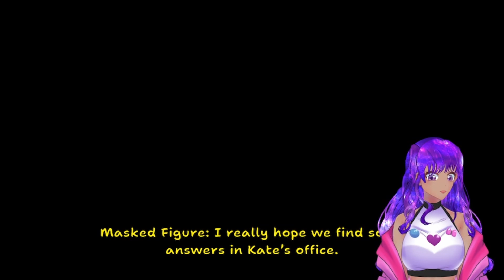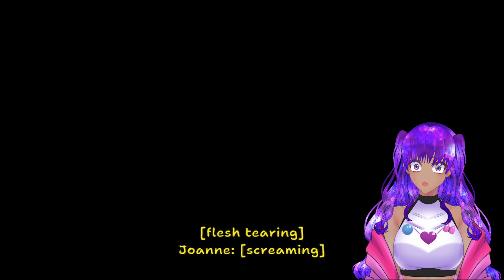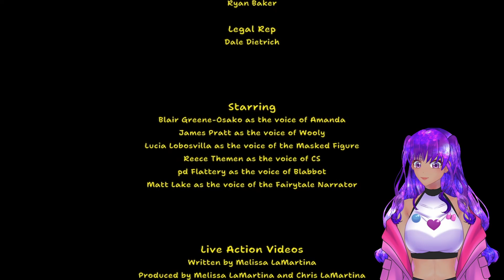AMANDA IS BACK AND MORE DISTURBING THAN EVER | Amanda The Adventurer 2